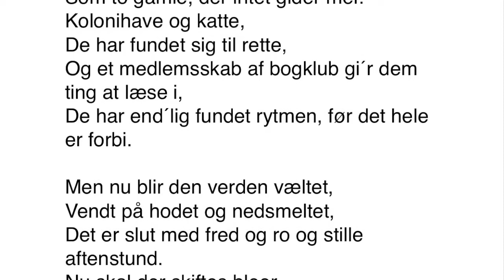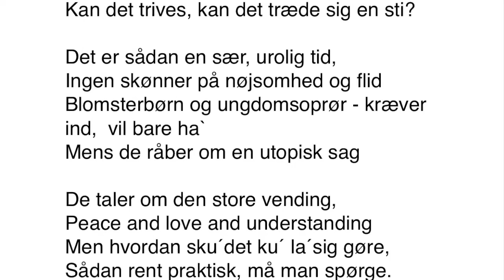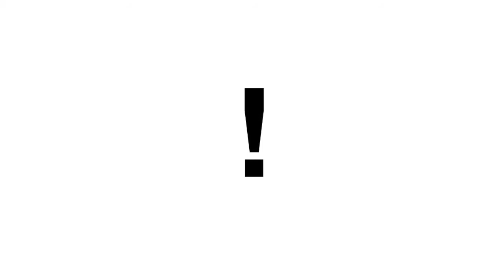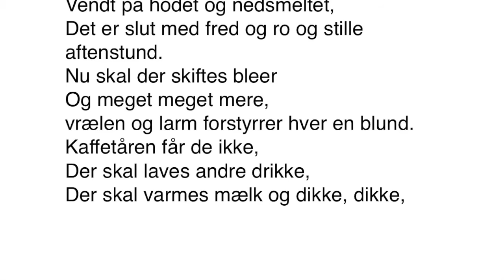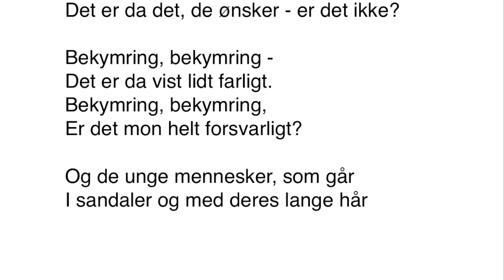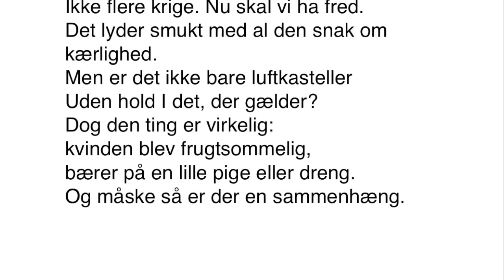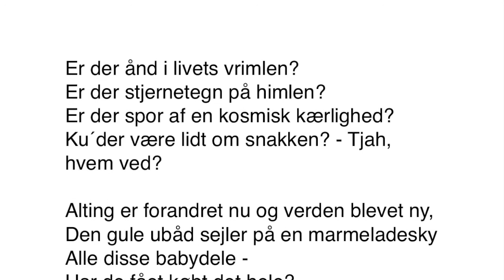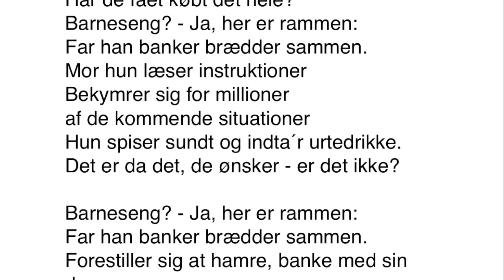På vej mod syren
Processen omkring "Længe om det hele" fra "Paul"-projektet. Her den passage, der kommer lige før det super-syrede sted. Således er det her bevægelsen fra de hjemlige cirkler til et kig ud i verden - en temmelig psykedelisk verden! - Hvad skal man sige til det?

Således står vi her i et afgørende skift fra at kigge på hjemmet til at kigge ud i verden. Hvordan illustrerer man det musikalsk-lydligt?

På hvilken måde kan lydsiden bedst muligt følge teksten?